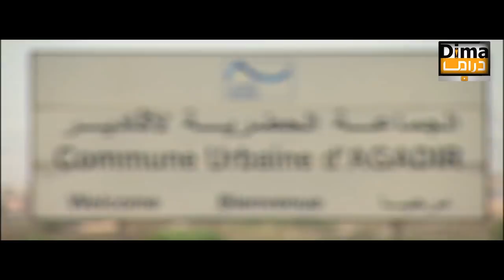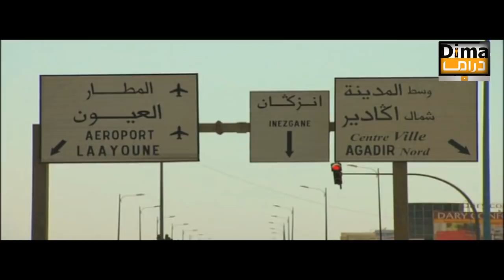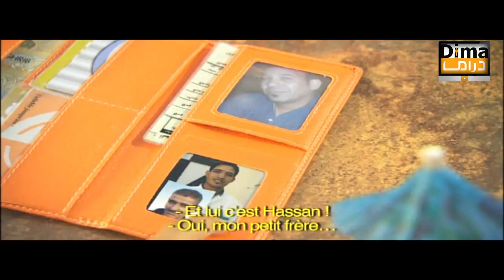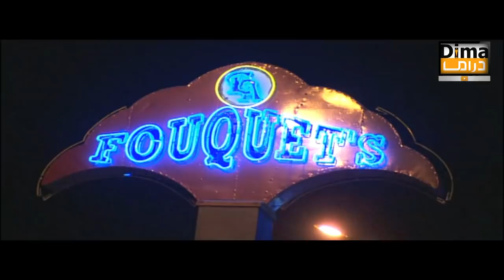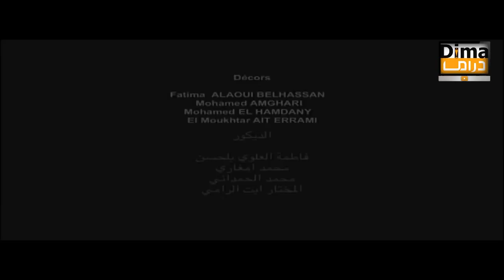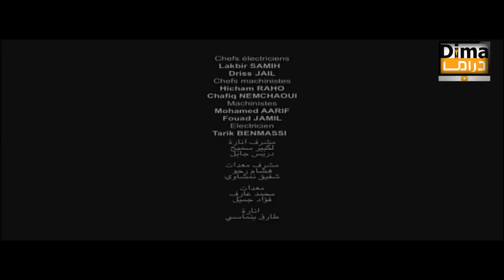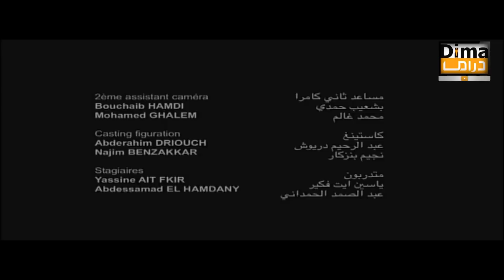film Agadir Bombay HD فيلم مغربي أكادير بومباي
فيلم مغربي أكادير بومباي